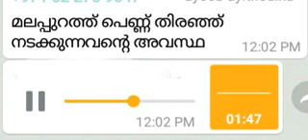മലപ്പുറത്ത് പെണ്ണ് തിരഞ്ഞ് നടക്കുന്നവന്റെ അവസ്ഥ സുഹിർത്തിന്നു വാട്സ്ആപ്പ് ചെയ്തത് ലീക്കായി